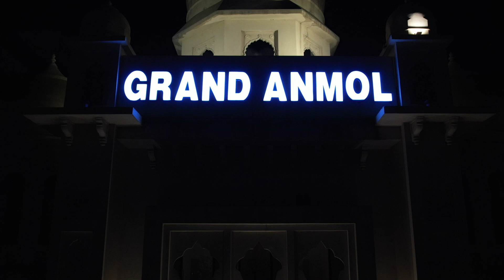2024 Wedding Design and Decor Blue theam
2024 Wedding Design and Decor Blue theam

wedding decor
wedding design
2024 wedding trends
wedding planning
wedding decor ideas
wedding colors
wedding theme
wedding trends
wedding
wedding trends 2024
wedding ideas
wedding decoration ideas
wedding decoration
best wedding colors and theme ideas
wedding color palette
wedding colors combinations
weddings
wedding planner
wedding color scheme ideas
wedding color ideas
wedding decorations
wedding planning tips,blue themed wedding decors
virtual event ideas
event ideas
corporate events
event planning
feel good events
event marketing
event management
open air event ideas
discord event ideas
fundraising event ideas
event lighting ideas
corporate event ideas
event marketing ideas
event promotion ideas
shendi event ideas|
fun virtual event ideas
virtual event ideas fun
party theme ideas
virtual event ideas 2021
zoom virtual event ideas
best college event ideas
event
Life is an event. Make it memorable, Exclusive events, priceless memories Fresh ideas for your event.

I will see you in my next video till then Allah Hafiz.